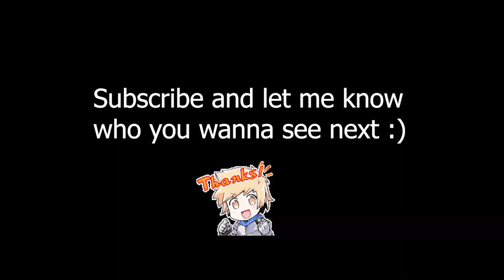5★ Yggdrasil GBF Animation Showcase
A showcase of FLB Earth SSR Yggdrasil animation. The video shows their startup, skill, triple attack, charge attack animation, death, near-death, and win pose.

She's gorgeous, I really like how they stick her to be as true to her summon as possible. I really like the bell chimes she makes, so cute!